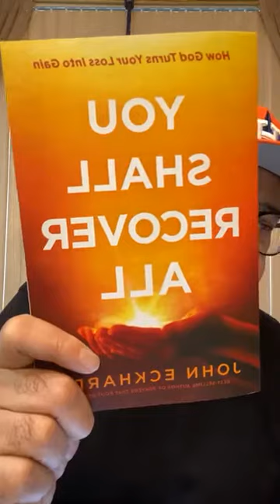Apostle John Eckhardt - Seasons Change